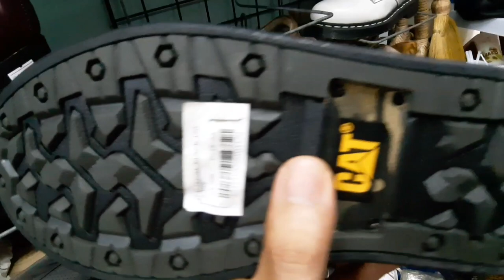MURANG SAPATOS (BRANDED SHOES) ALL TYPE OF SHOES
Mahilig kabang maghanap ng matibay, branded at abot kayang presyo na sapatos like Basketball Shoes, Running Shoes, Leather Shoes at iba pa?

Sana makatulong itong video ko sa iyo. Enjoy watching.

Open din ako for any suggestion na pede nating eexplore na hidden shop na may murang items or leave comments to my video. Thank You

Click the link below for the store location.

note: wala kasing name ung store hanapin nyo nalang sa ground floor katabi ng chowking fast food.